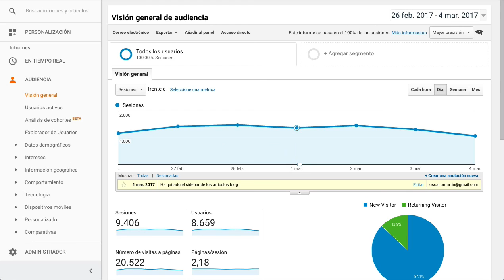Cómo crear anotaciones en Google Analytics para identificar cambios en nuestras métricas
Cómo crear anotaciones en Google Analytics para identificar cambios

Añadir anotaciones en Google Analytics es una forma muy fácil y sencilla de identificar cambios en nuestras estadísticas cuando hemos cambiado algo en nuestra web.

En muchas ocasiones cambiamos cosas en nuestra web pero al cabo de un tiempo se nos olvida y al ver el cambio de visitas o tendencia en Google Analytics no sabemos a que es debido.
En cambio de lo apuntamos en el propio google analytics sabremos porqué cambio concreto se produjo cada variación.
Saludos